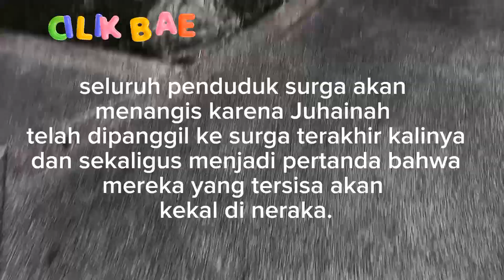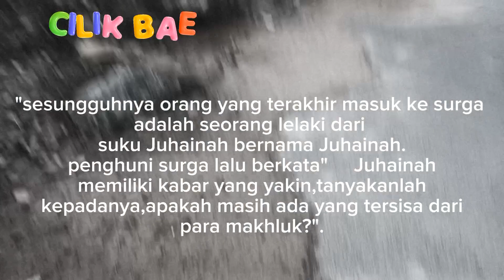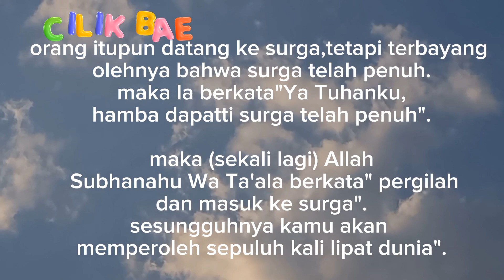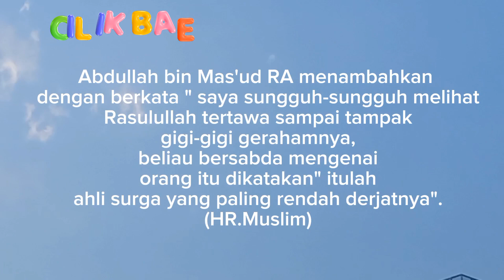manusia yang membuat penghuni neraka menangis